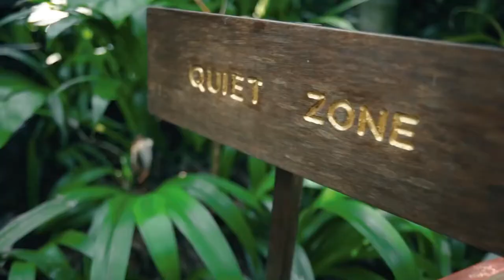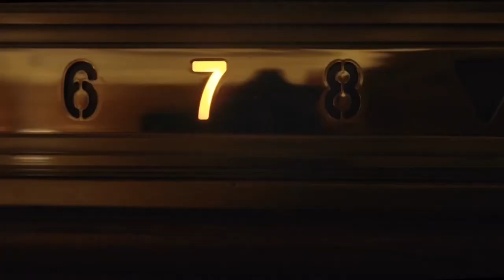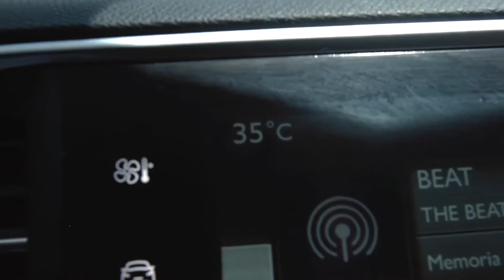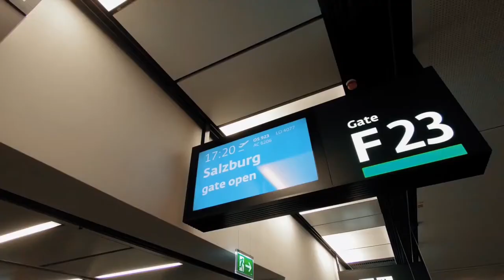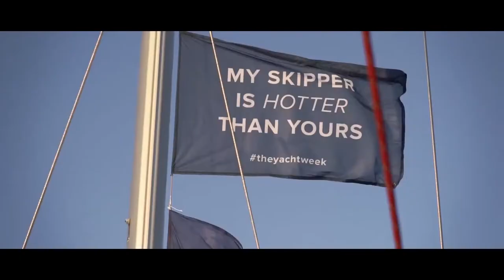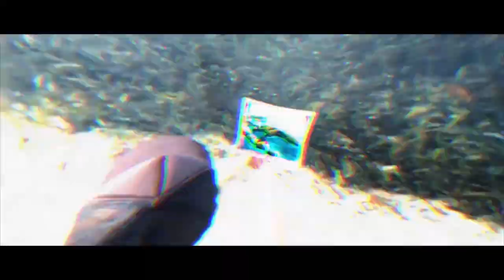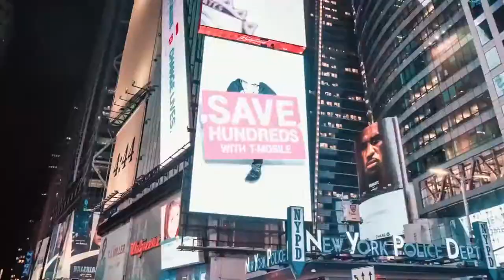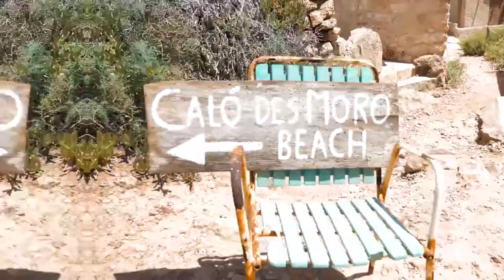2 The LATEST in Vocal DEEP HOUSE Music - [Mansion Deep]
🌴Welcome to Mansion Deep
Enjoy the best relaxing music without copyright🏝️

2 The LATEST in Vocal DEEP HOUSE Music - [Mansion Deep]

Credit Music:

Track Arlow - Feel So Lucky
Watch httpsyoutu.be1KSiW3GT72c
Track Diviners - Stockholm Lights
Watch httpsyoutu.be_Bs2dUtjDSI
Track: Found My Way
Artist: Soundwaves

Watch httpsyoutu.beabYP-NPLTbw